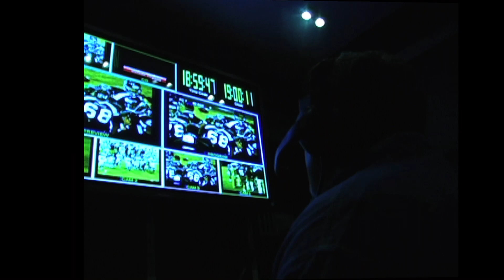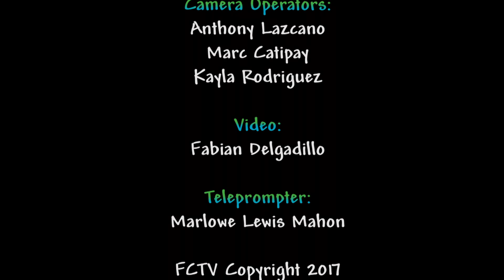Gettin' Reel in the PM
Hosted By:
Directed By: Isabel and Noel